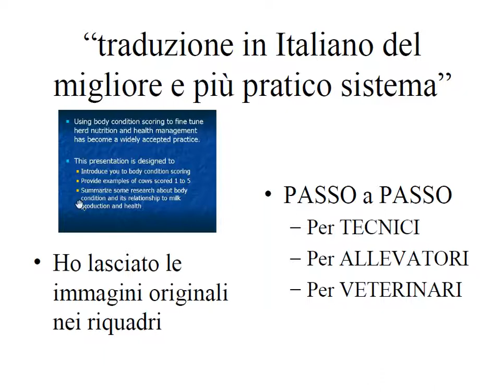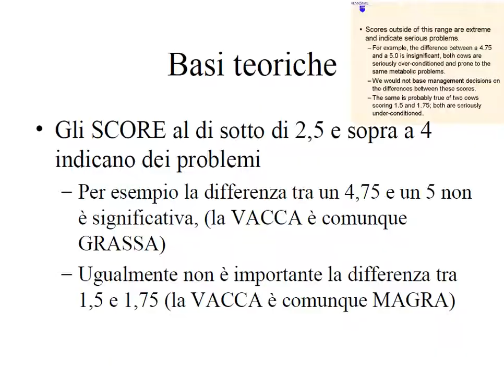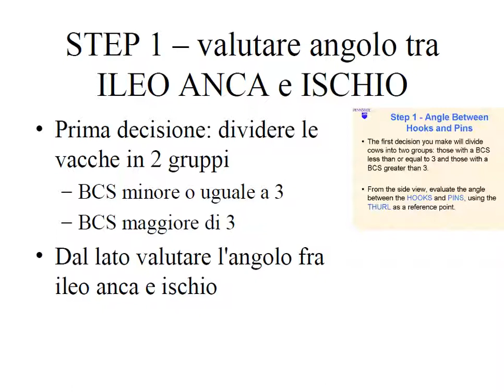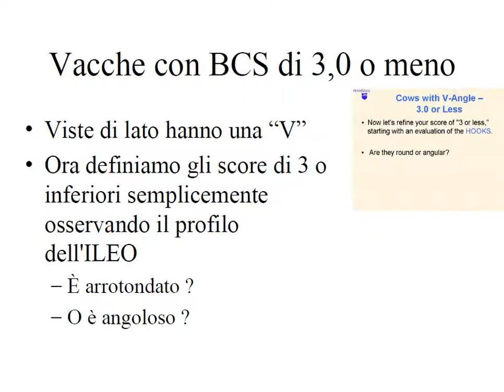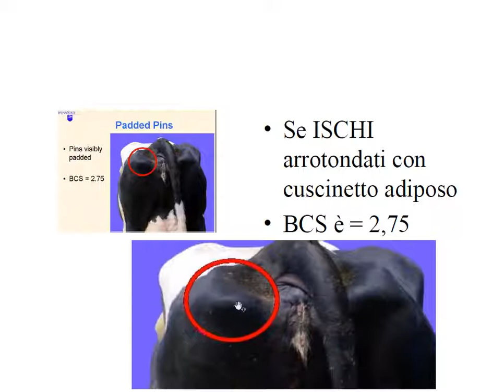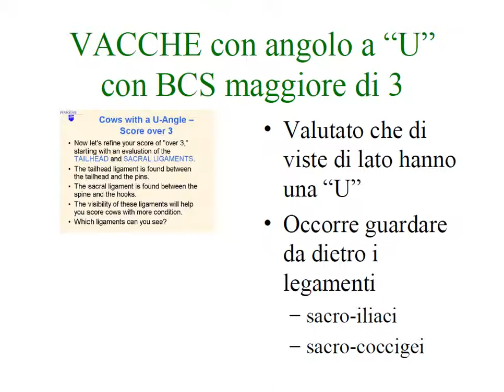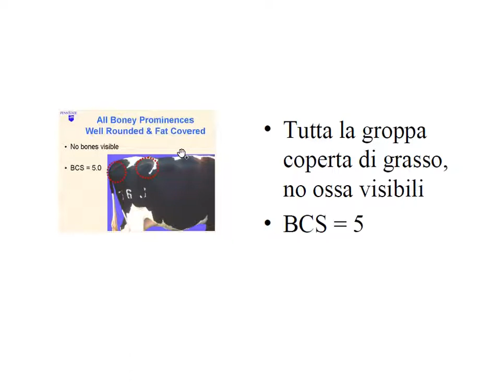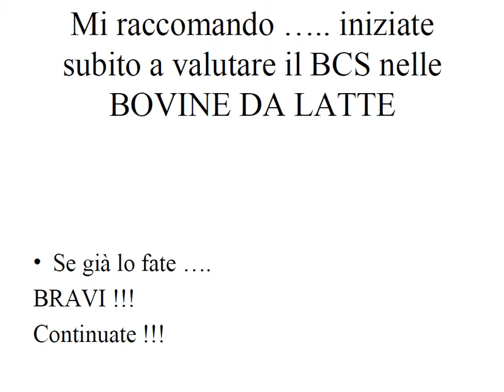BCS :-) Come Valutarlo in maniera SEMPLICE !! 3/5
Come imparare in 10 minuti a valutare il Body Condition Score in allevamento della bovina da latte.
ho rifatto il video perchè nella prima versione si sentiva male audio (grazie della segnalazione)